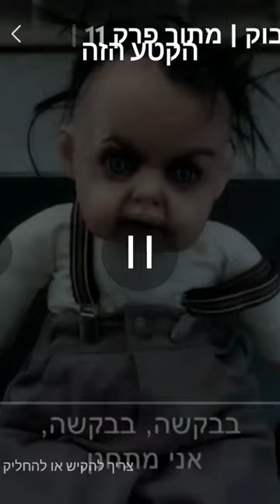אני רוצה חיבוק